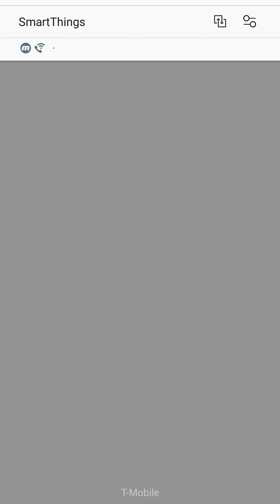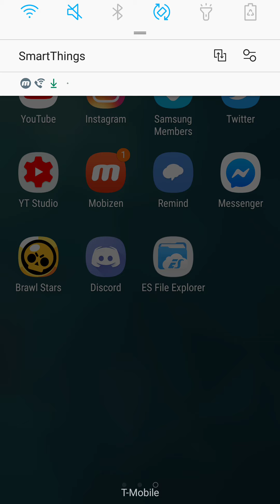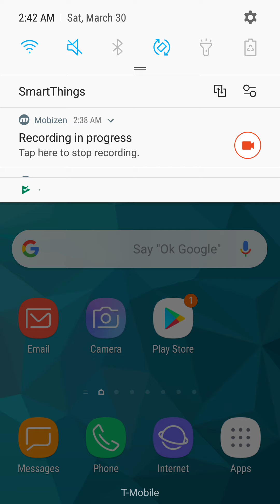Pixel Gun 3D- is sync broken? 16.1.0 feedback. Update review tomorrow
For me the sync data works perfectly.